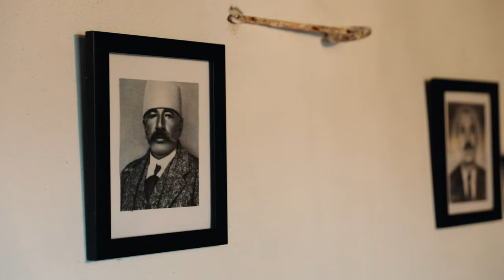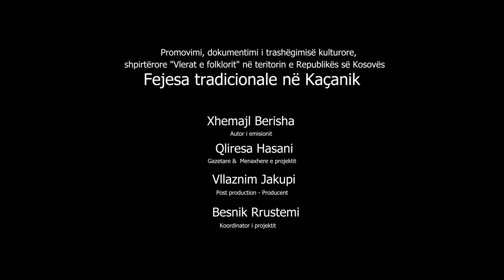Tradita e fejesës